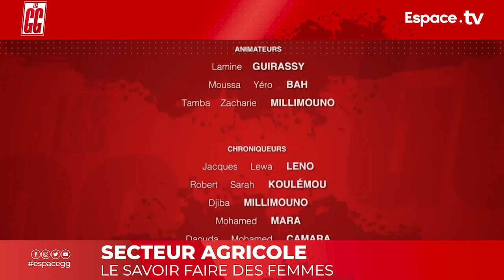SECTEUR AGRICOLE LE SAVOIR FAIRE DES FEMMES